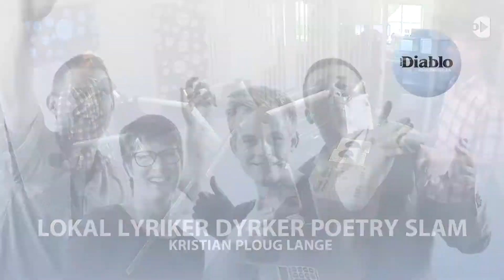En Ny Dag - Lokal Lyriker dyrker poetry slam, Kristian Ploug Lange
Lyt til NetRadio Diablo her:
Vi elsker sydfyn!